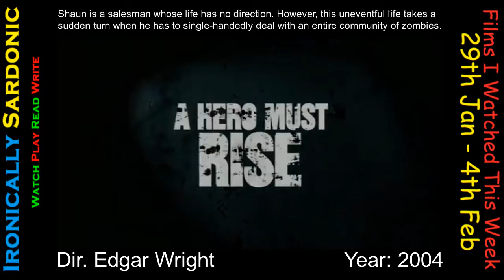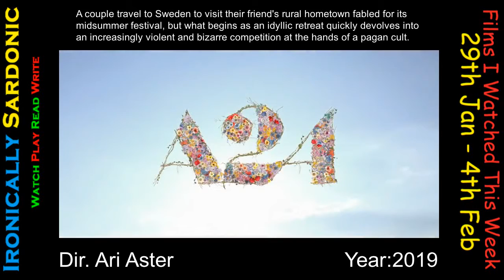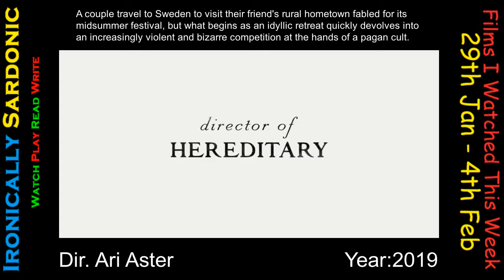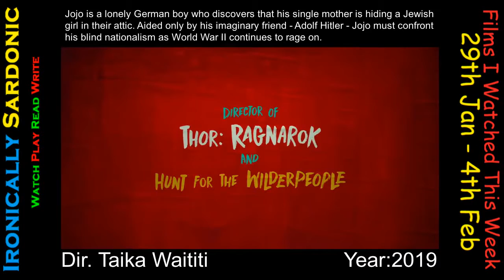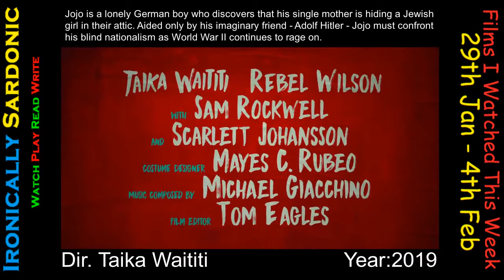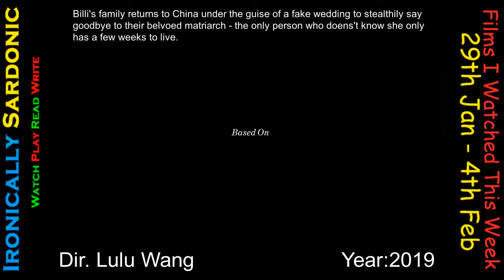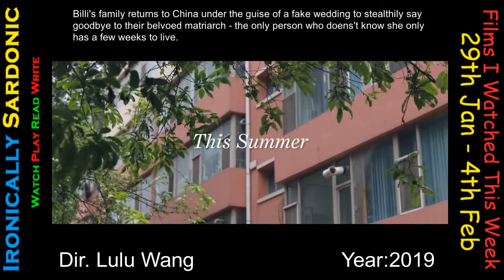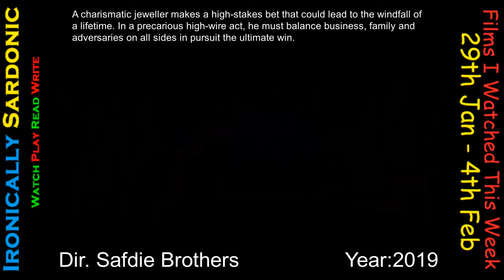What I Watched Recently (Episode 1)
Trying out a new series in which I (briefly?) discuss the films and TV I watched.
I tend to watch a handful of films in-between binging TV shows.

Hopefully I either convince you to check something out or start a discussion regarding my opinion!
I love The Expanse and will continue working on those videos, but that's not all I want to do with the channel so give me a chance :)